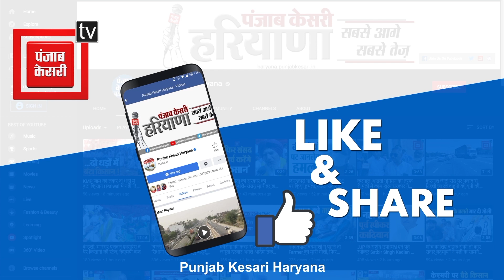किसानों से धोखा: धान खरीद के दौरान तोल में की जा रही भारी गड़बड़ी !..उठाई कार्रवाई की मांग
जहां एक ओर पानीपत में धान फसल की खरीद शुरू होने से किसानों को थोड़ी राहत मिली है तो वहीं अब किसानों के साथ मंडियों में धोखा होने लगा है...ताजा मामला समालखा से सामने आया है..जहां पर धान तोल में एक से डेढ़ किलो ज्यादा तोल किया जा रहा था...यानी तोल में गड़बड़ी की जा रही है..ये तमाम बातें हम नहीं बल्कि धान की फसल लेकर मंडी पहुंचे  किसानों का कहना है और जिसको लेकर भारी विरोध जताया जा रहा है...